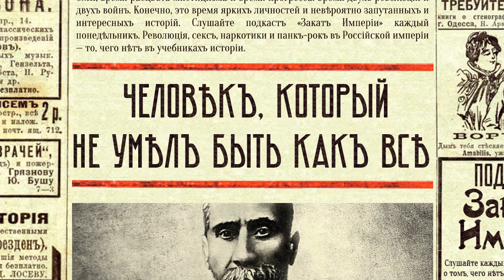Человек, который не умел быть как все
🎨 Однажды отдыхая в Грузии, молодые московские художники наткнулись на настоящую сокровищницу. Тифлисские трактиры и винные лавки были заполнены картинами неизвестного гениального художника. Он рисовал так, как будто разбирался в последних парижских и московских тенденциях, но не был никому известен. Заинтригованные москвичи отправляются на его поиски, но смогут ли они его действительно найти?

0:00 Лекции
1:09 Ретрофутуризм: Самокатная железная дорога
4:28 Художник Боронали
7:24 Ослиный хвост
10:30 Черный квадрат Малевича
12:24 Зданевичи и Ле-Дантю приезжают в Тифлис
17:08 Кто такой Нико Пиросмани?
26:25 Подлинная история Нико Пиросмани
43:04 Первая Мировая война

В подготовке подкаста принимали участие:

Евгений Каланский — факт-чек

Источники:

Кузнецов Э.Д., Пиросмани
Панфилов А., Пиросмани. Жизнь и эпоха
Харджиев Н.И., Статьи об авангарде
Как французский журналист высмеял художников-модернистов с помощью осла, журнал Нива от 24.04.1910
Паустовский К.Г., Бросок на юг
Паустовский К.Г., Жизнь на клеенке
Окуджава Б.Ш., Песенка о художнике Пиросмани